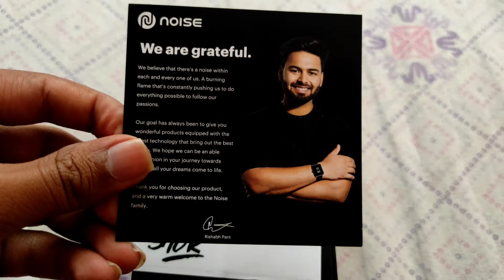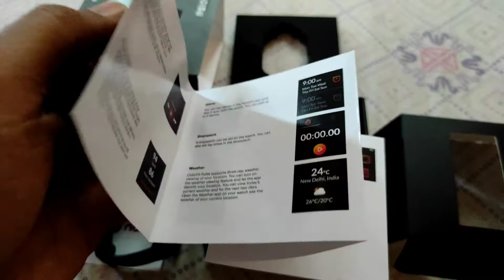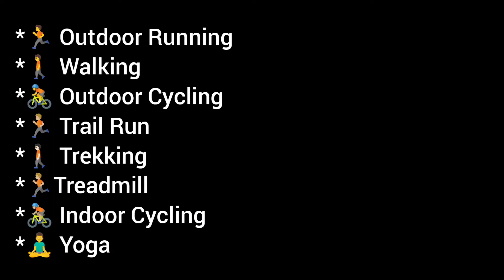Noise Colorfit Pulse | Smartwatch | Unboxing & Review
hit likes.